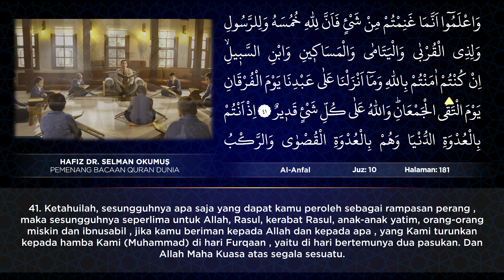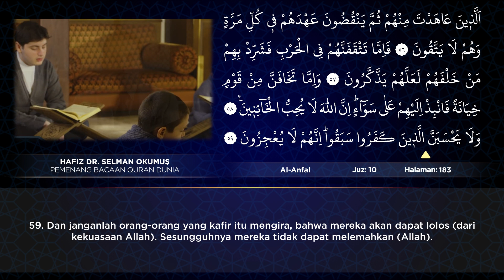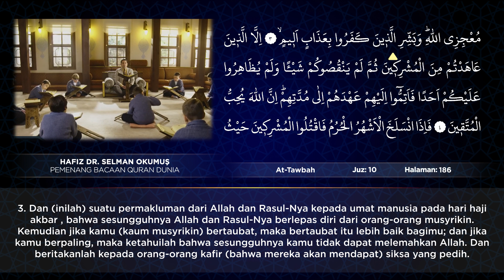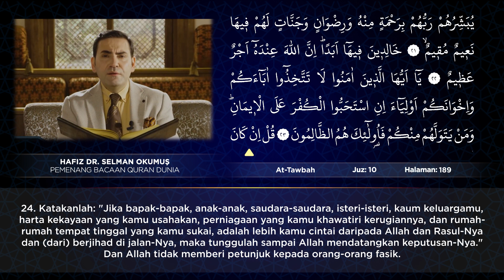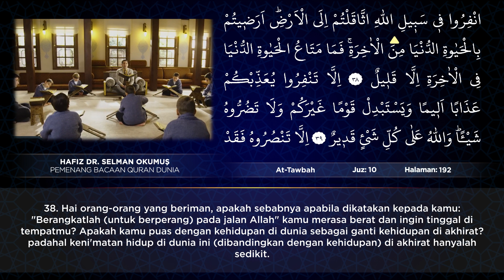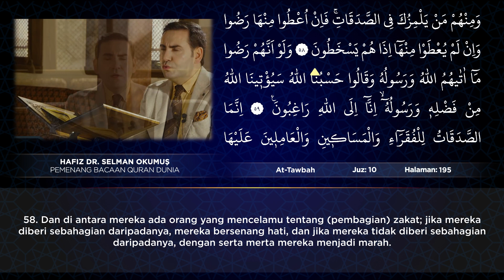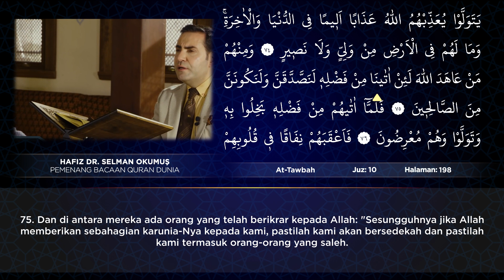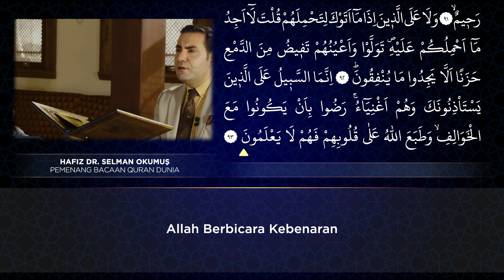Juz 10 | Tilawat Al-Quran Oleh Dr Selman Okumuş